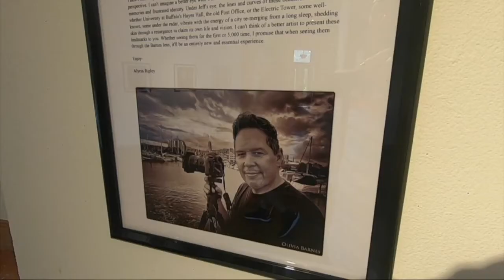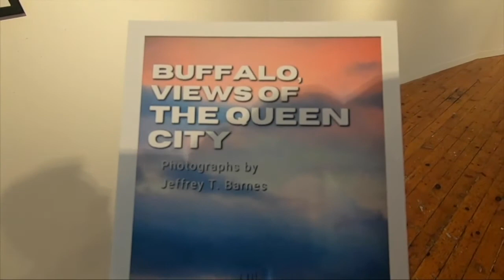Photographer Jeffrey T. Barnes's latest show makes the Queen City look "Picture perfect"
Jeffrey T. Barnes's latest one-man photography show at the Carnegie Art Center  celebrates the Queen City. He says "I love the area, the architecture is awesome, there are a lot of little details that people don't even look at."